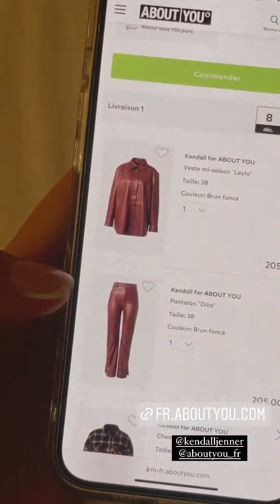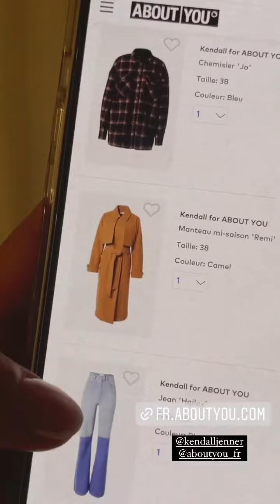ELSA DASC - 05 Décembre 2021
Les amis on se retrouve pour mon vlog du 05 Décembre 2021 sur notre chaine - Pour retrouver tous mes vlogs direction ma playlist